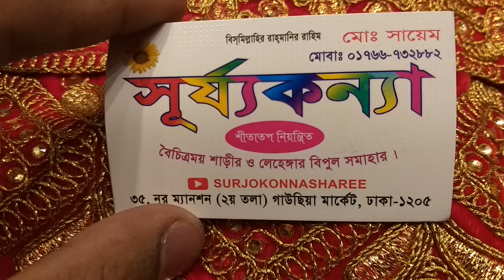Wholesale price a belvet beyar lahangga collection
Surjokonna sharee
Sayam